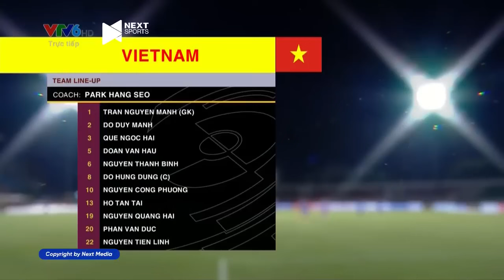🔴 Việt Nam - Ấn Độ | Mãn Nhãn Màn Đôi Công Của 2 Đội